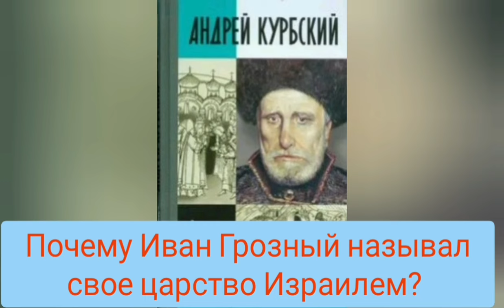Загадки русской истории. Переписка московского царя с Курбским. Почему Москва "Третий Рим"?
Происходят ли русские цари Романовы от Александра Македонского?